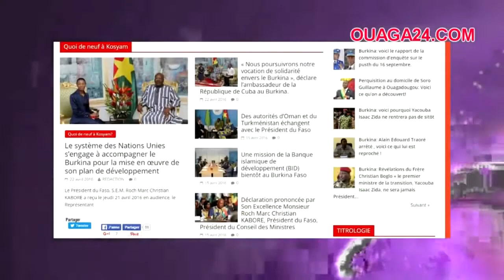BUZZ NADER- Rien que toi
BUZZ NADER de son vrai nom ILBOUDO NADER RACHID est un artiste chanteur burkinabé, étudiant en communication d'entreprise.